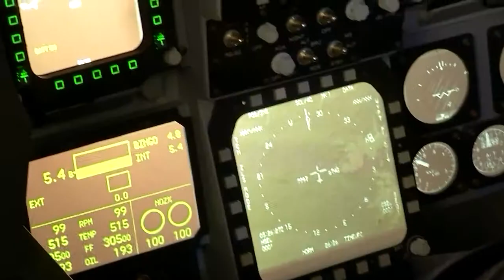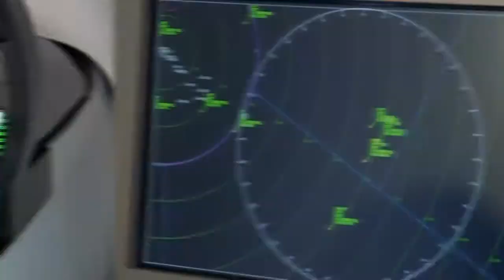Australian Air Force - Female Pilot Program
In a first for Australian aviation, female students enrolled in Griffith's Bachelor of Aviation will now have the opportunity to secure a position with the Air Force as part of the new Graduate Pilot scheme.